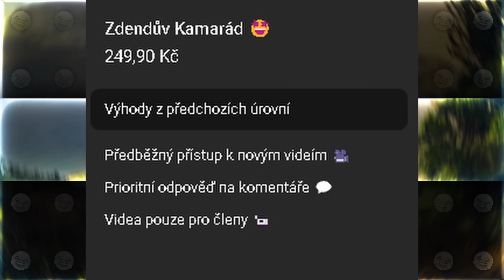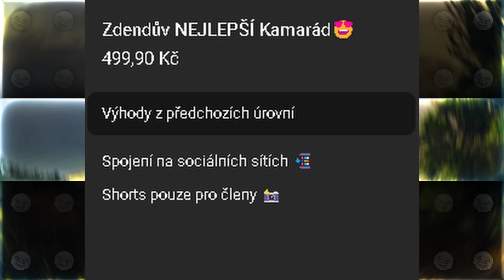5 Nejlepších Televizních Scének Zdeňka Izera 🤣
-Ahoj v tomto videu vám ukážu 5 nejlepších scének Zdeňka Izera 🤣👍
🔸 DEJ LIKE NA TOHLE VIDEO👍
🔸 ODEBÍREJ TENHLE YOUTUBE KANÁL 🔔
🔸 NAPIŠ KONSTRUKTIVNÍ KOMENTÁŘ 💬
🔸 A SDÍLEJ VIDEO 📢